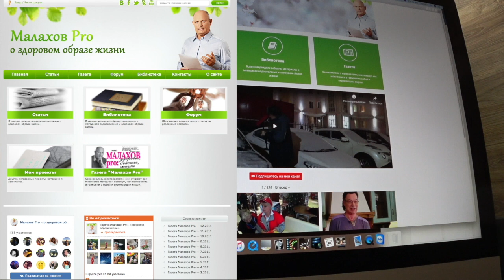ДЕТСКИЙ ДИАБЕТ. ПРИЧИНЫ. Малахов.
Диабет у ребенка? Что, почему … у родителей возникает масса вопросов – только что был здоров и вот так сразу? Я разбираю две причины, на мой взгляд самые важные.